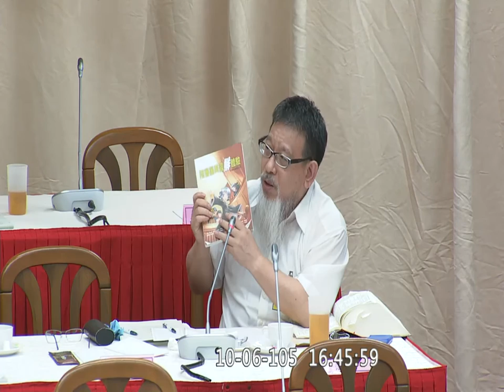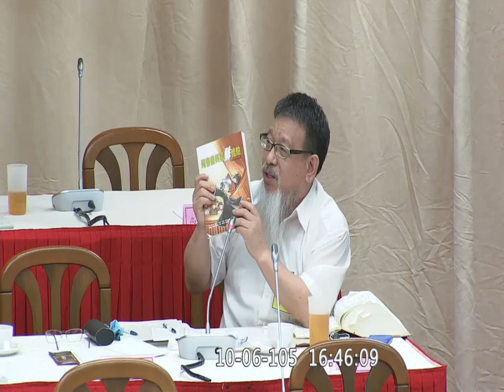20161006 司法院人事同意權 公聽會 p4-4 王育敏 林忠山 張靜 許惠峰 蘇嘉全 全院委員會 【立法院演哪齣？】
(歡迎分享嵌入或混合剪輯) full hd 10044 y2016 m10 d06